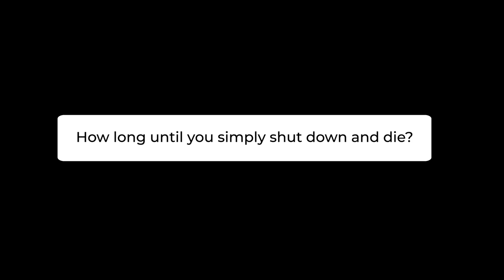How Long Could You Actually Survive With No Sleep?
Without enough sleep, humans start to malfunction, but at what point can not sleep actually kill you? Let's find out in today's new video that breaks down how the human body shuts down without the proper z's. It happens faster than you think!